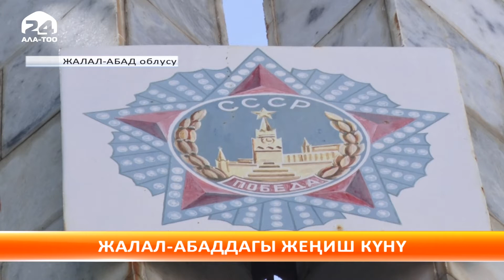Токтогул: Улуу Жеңишти алып келгендерге таазим!